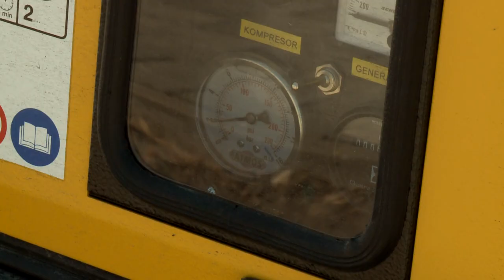LEVEGŐZTETIK A VELENCEI-TAVAT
A halpusztulás megelőzése érdekében oxigénnel dúsítja a vízügyi igazgatóság a Velencei-tavat. A vízminőség jó, az alacsony vízállás és a hőhullám miatt azonban szükség van a beavatkozásra. A napokban négy helyre telepítenek különböző szerkezeteket és egy mobil jármű is segíti majd a tó oxigén ellátását.